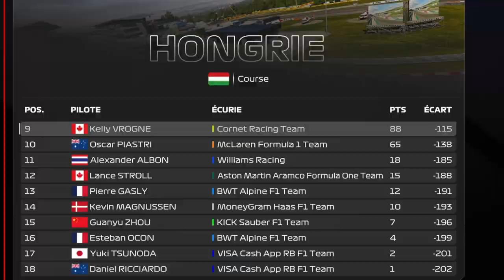F1 24 MY TEAM #16 | L'OVERCUT POUR LA VICTOIRE EN HONGRIE ? [QC/FR]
Des qualifications du tonnerre de Kelly Vrogne, mais est-ce suffisant pour profiter du Hungaroring et remporter sa première course ?

Saison 1 - Manche 13/24 - Grand Prix de Hongrie

▬▬▬▬▬▬▬▬ F1 PARTENAIRES ▬▬▬▬▬▬▬▬▬
Nonoflight : @Nonoflight
Géo Game : @geof188
Citax : @citaxx
AntoGaming6532 : @AntoGaming6532
Bosco911 : @BOSCO-911
MF7 : @MF7OFF
Tixium : @tixium2533

00:00 Intro
05:12 Essais libres
08:37 Qualification
17:36 Tour de formation
20:43 Course
42:57 Célébrations
44:23 Après-course
49:00 Outro